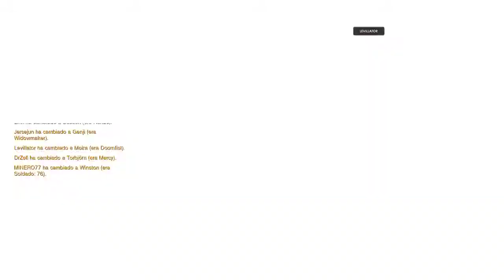En Directo - Overwatch - cap.12